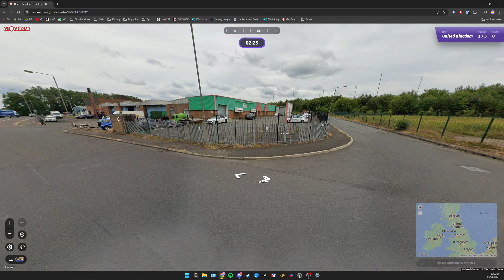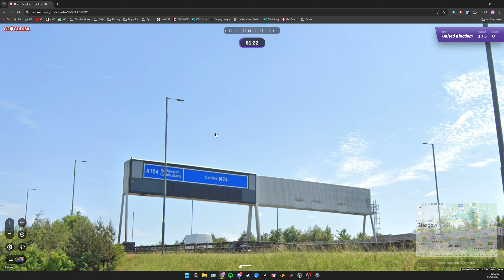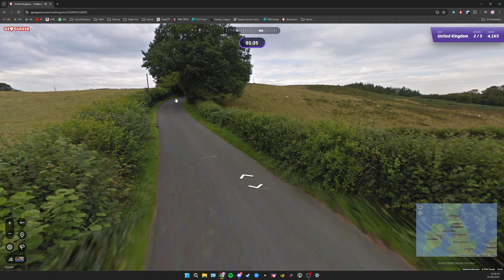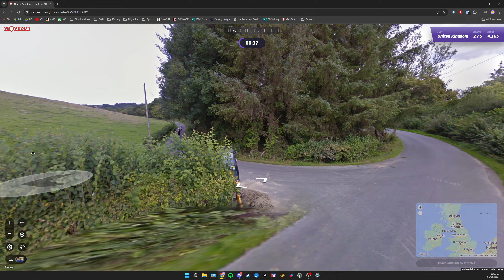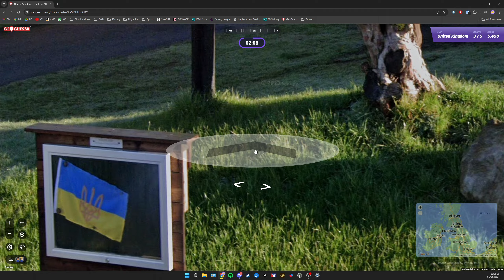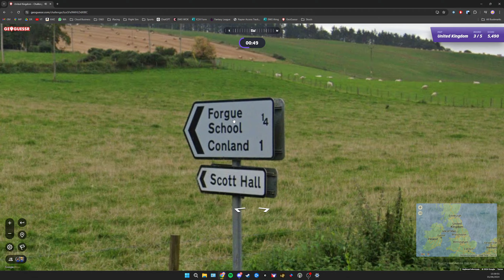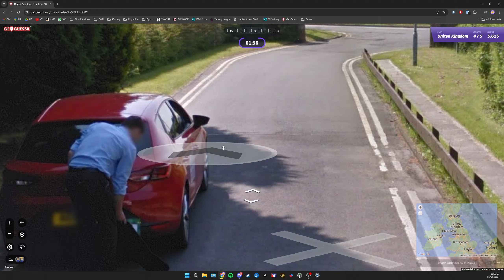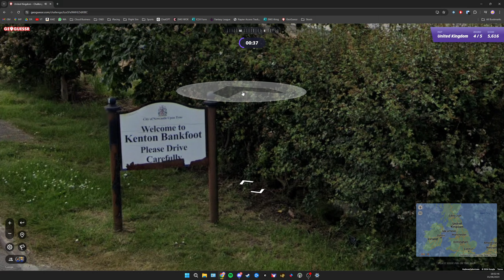Daily GeoGuessr Challenge #1